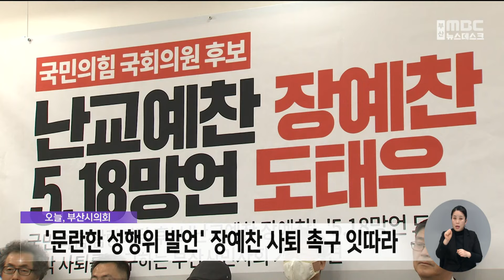′문란한 성행위 발언′ 장예찬 사퇴 촉구 잇따라 (2024-03-14,목/뉴스데스크/부산MBC)